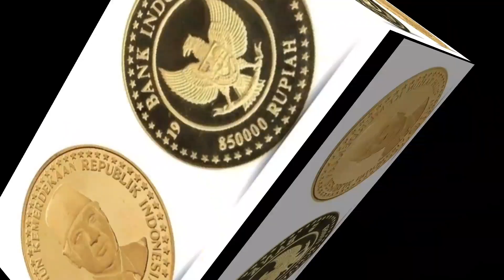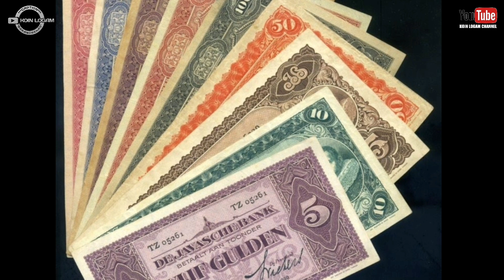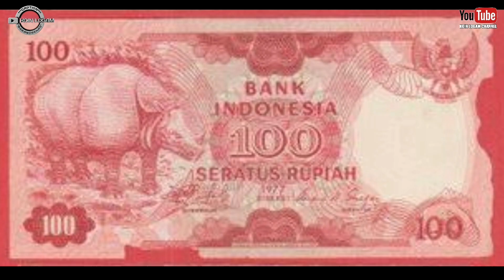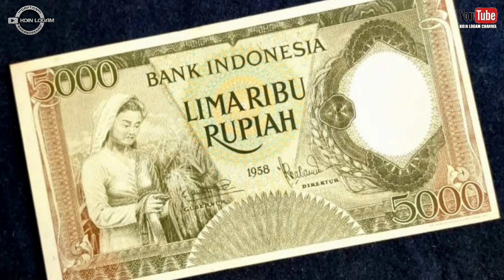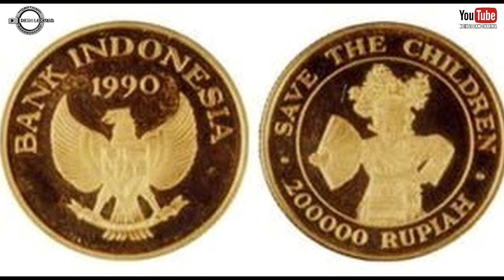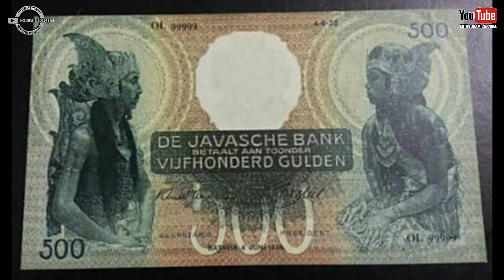SANGAT MAHAL HARGA UANG KOIN KUNO INI TERGANTUNG PADA HARGA EMAS SAAT INI || KOIN LOGAM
Daftar harga uang koin kuno indonesia mencapai ratusan juta rupiah, uang koin emas kuno seri kemerdekaan harganya sangat mahal tergantung pada harga emas pada saat ini.